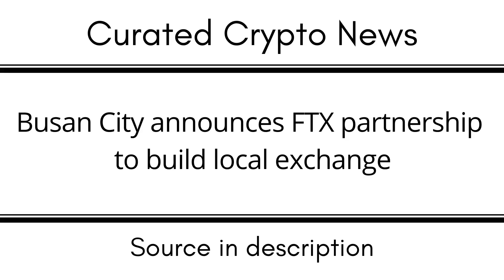Busan City announces FTX partnership to build local exchange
EGLD: erd1uyzseaz3ne3eaf6r0j0p9nlrsyagfey4qnqv2j66pv3daggwj6sseu938d

DOT: 13MVMUApCciYR5HViE9wBHjc1wpmZpVbg1y8wDPuj6eN2JPD

BTC: 1KMoYwF9wU3FJ8h3TUWidTrAfav6ksCQyA

SOL: ACzxgHAhjzuwqee2anJQHzPx4iSm9GXrWNgbPTNpveQD